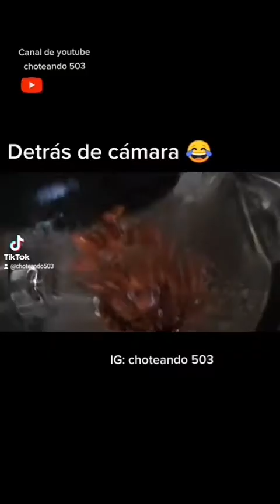Tik Tok Choteando 503 #6, los mejores Tik Tok del canal.